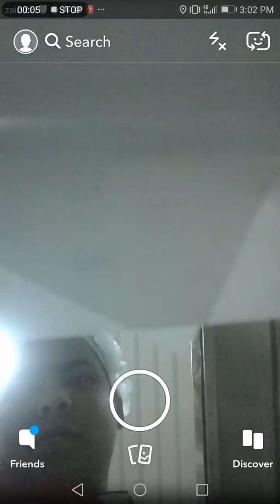Mama villa restaurant